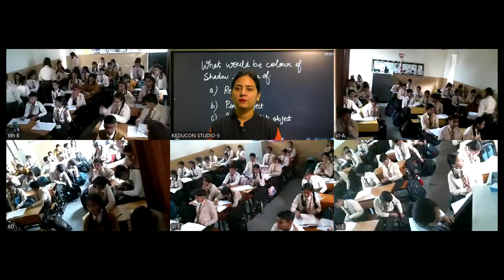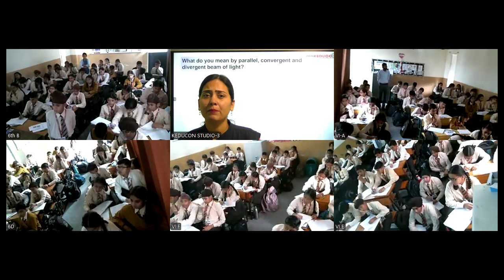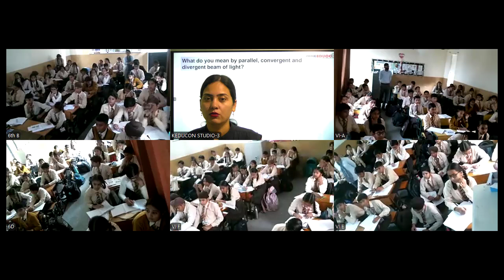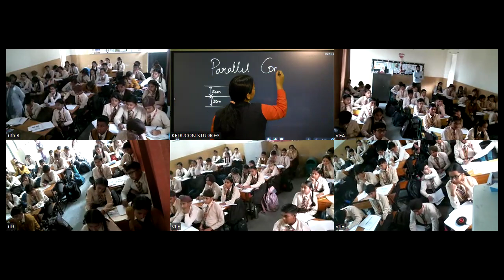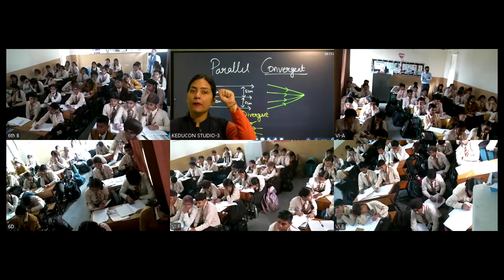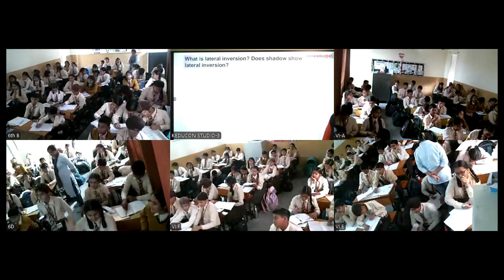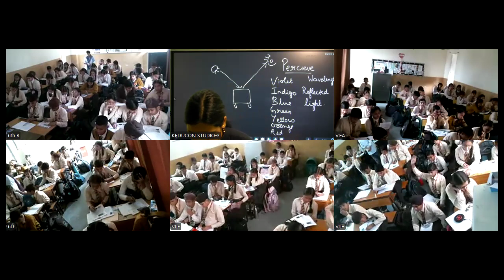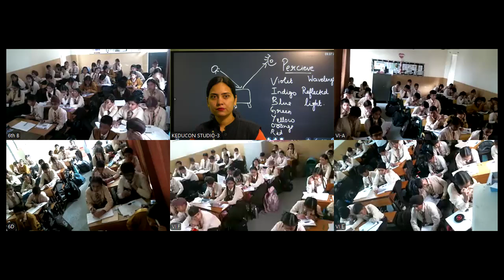MRC, class 6 science 12 11 2024 | QnA on Eclipse and Reflection